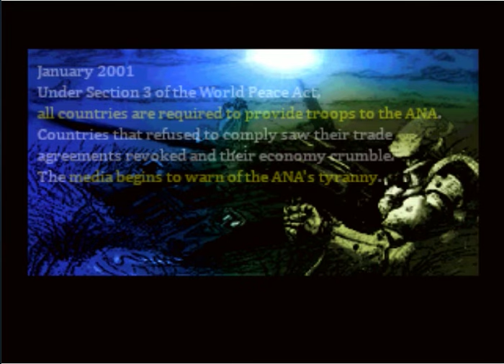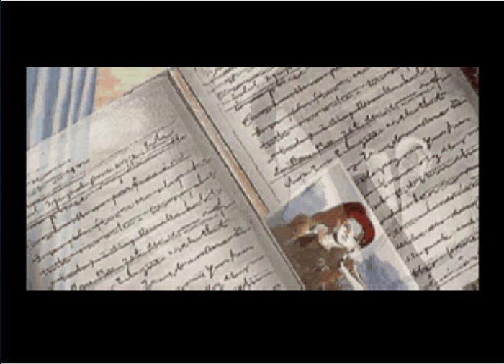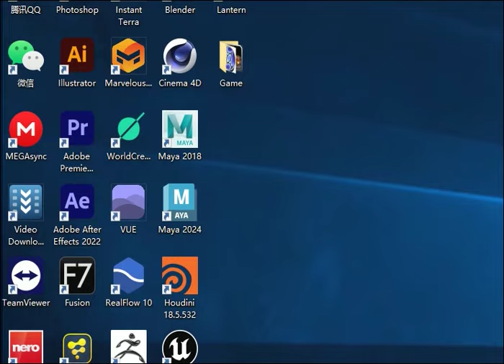3DO Battle Blues Passthrough1